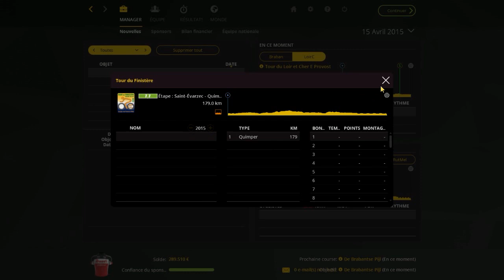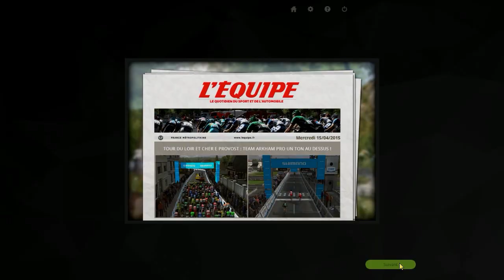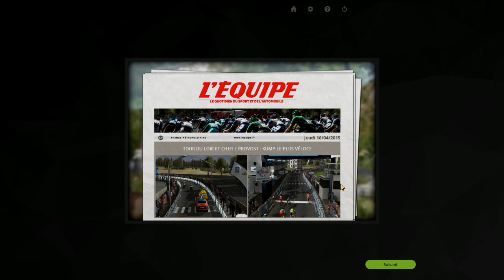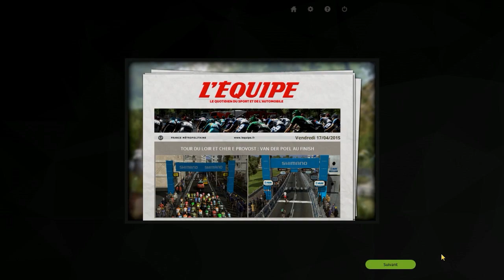PCM 2015 | Carrière suivie | Duvel | Ep 11. Tour du Loir et Cher.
Bienvenue dans cette nouvelle aventure où je contrôle une équipe Continentale. Jusqu'où irons-nous ?... A suivre !!!